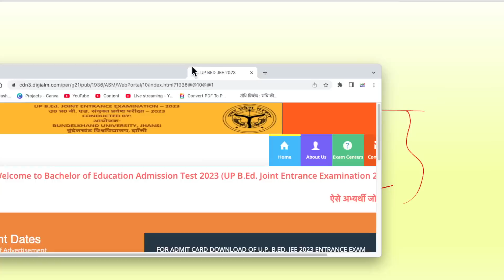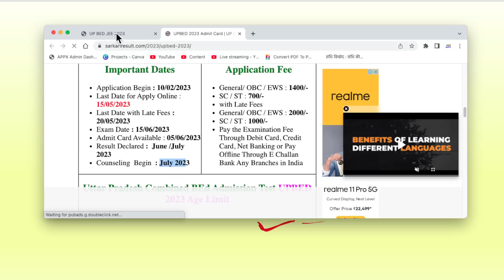B.ed Entrance Exam 2023 Cutoff List || 1st Shift analysis // 1st & 2nd Shift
B.ed Entrance EXAM 2023 New Syllabus , Full Prepration , New Book List